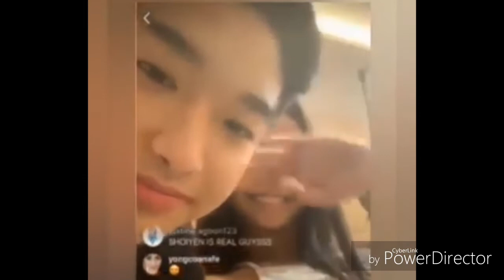Shoiyen cute cute ninug mga bata..